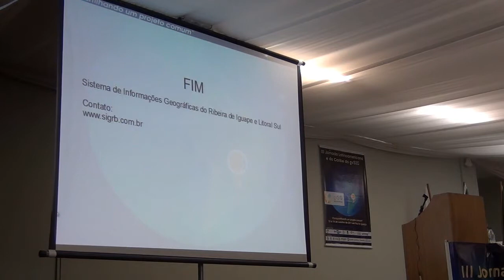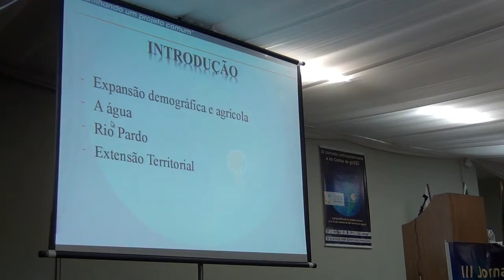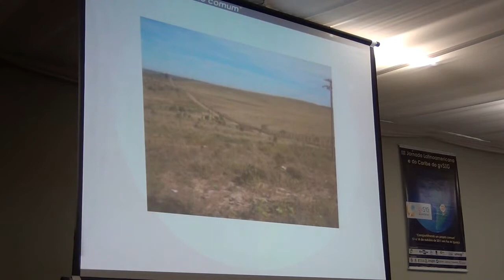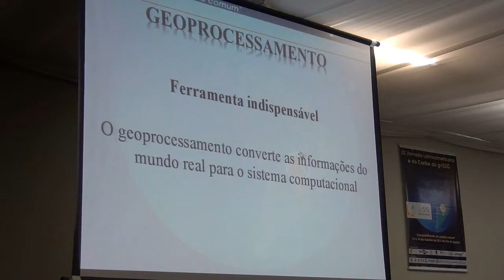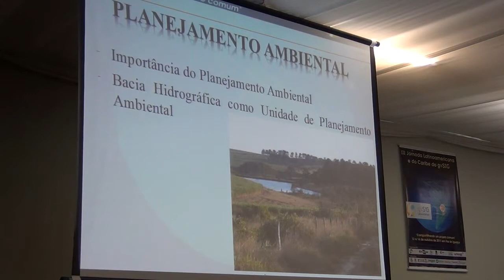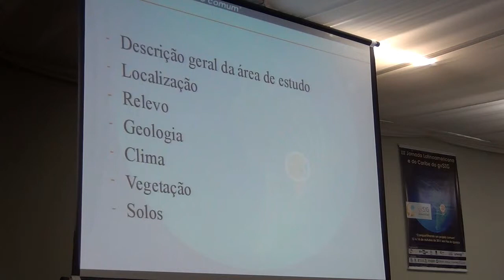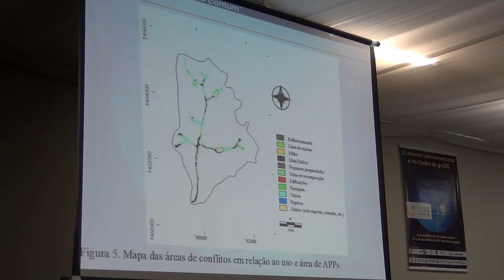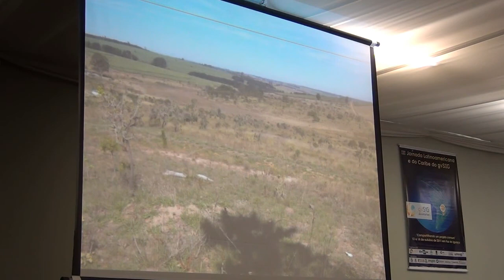Geoprocessamento na delimitação de áreas de conflito em áreas de preservação permanente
Geoprocessamento na delimitação de áreas de conflito em áreas de preservação permanente da sub-bacia do Córrego Pinheirinho
JULIANO BOECK SANTOS (Universidade Estadual Paulista, BRASIL)